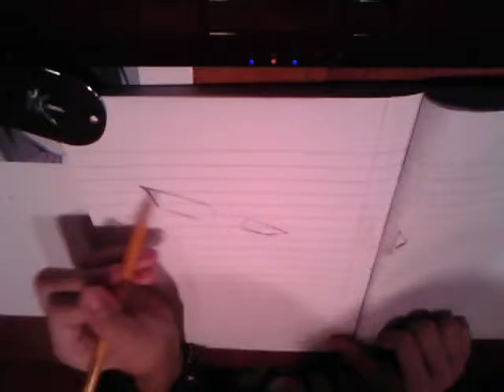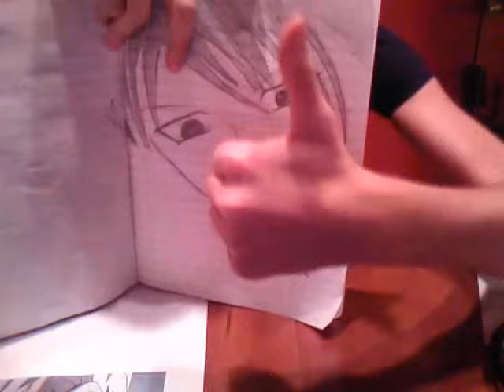Kyo from Fruits Basket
I tried something new. so if you don;t approve, tell me! (: I'm open for suggestions :D